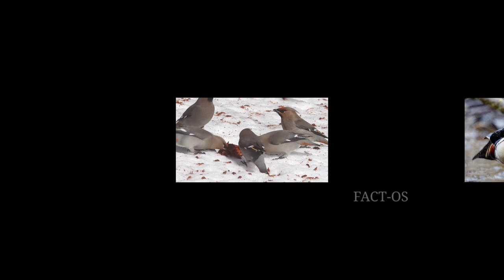दुनिया के सबसे 15 खुबसूरत पक्षी // top 15 Most Beautiful Birds in the World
Duniya ke sabse khubsurat bird's

Powered by - FACT-OS